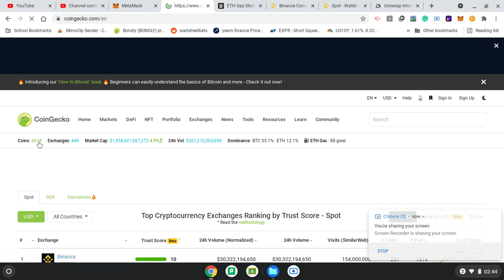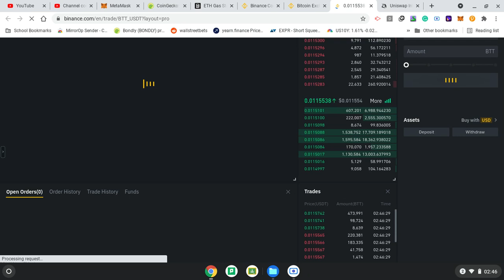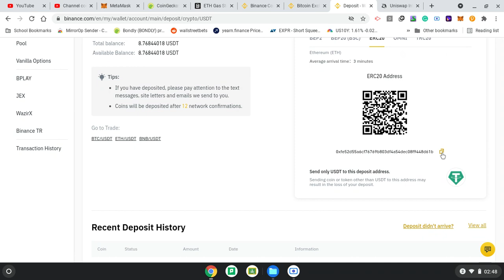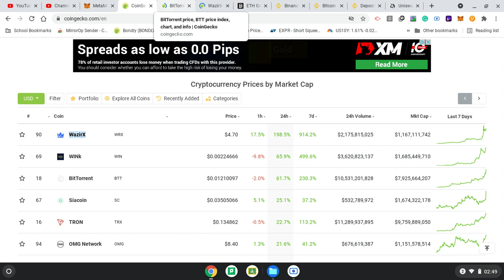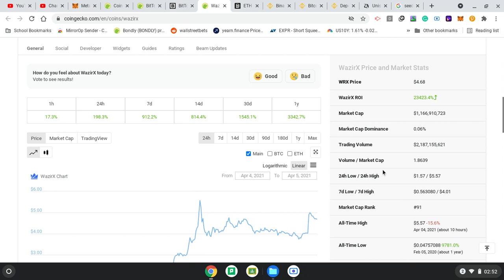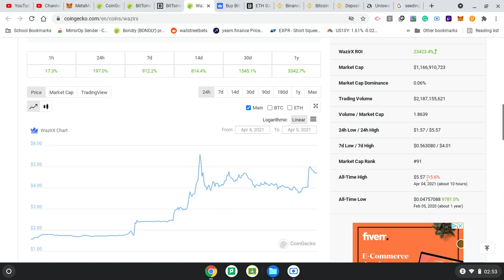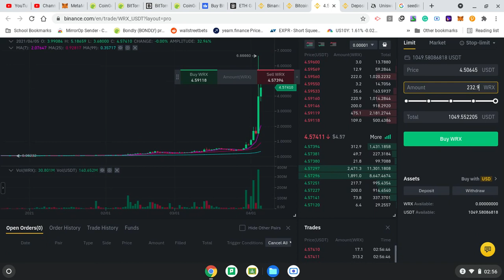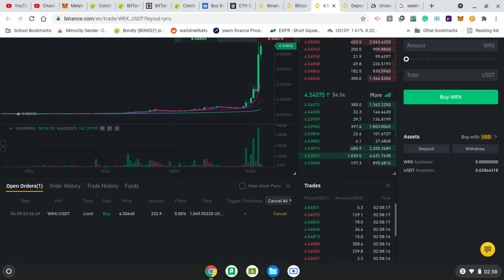WRX 1000% in 7 days, Using Binance to buy BitTorrent BTT & WazirX India's biggest exchange explained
Using Binance to buy BitTorrent BTT & WazirX WRX India's biggest exchange and they have newly joined the NFT market, Everything pumping AAAh

Time stamps and chapters covered
0:00 Altcoin season is here looking at the gains on Coingecko
0:30 BTT BitTorrent has been in this file-sharing game for a very long time
1:05 How to get BTT on Binance with a USDT pairing
2:55 Sending USDT from Metamask to Binance
5:00 BTT BitTorrent current performance and utility explained
7:20 WRX WazirX current performance and utility explained
11:10 How to get WRX on Binance with a USDT pairing
13:10 Other videos update and joining binance codes

Staying connected:
2) Exclusive access to help to create wealth and discounts on my books through joining telegram group or subscribe to pre-order my book called 'You Are Rich' by texting this to whatsapp number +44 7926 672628.
4) Free money available - You can get over 50 pounds free on Coinbase just by watching 2 minute videos and then change them for Bitcoin if you like or withdraw the money.

You can also get up to 100 pound free on trading 212 (this is for stocks and investing you can get dividends on this account, coinbase is for crypto like bitcoin, ethereum, chainlink, uniswap etc).

Comment for more detail.